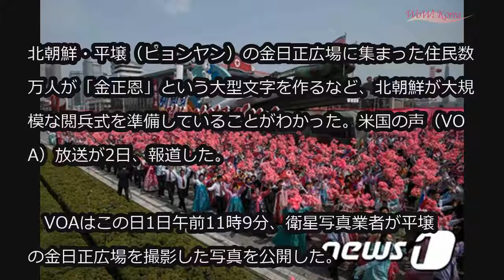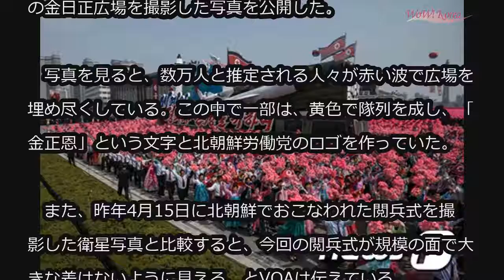北の閲兵式、数万人で「金正恩」の人文字披露か (2/2)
北の閲兵式、数万人で「金正恩」の人文字披露か

北朝鮮・平壌（ピョンヤン）の金日正広場に集まった住民数万人が「金正恩」という大型文字を作るなど、北朝鮮が大規模な閲兵式を準備していることがわかった。米国の声（VOA）放送が2日、報道した。

　VOAはこの日1日午前11時9分、衛星写真業者が平壌の金日正広場を撮影した写真を公開した。

　写真を見ると、数万人と推定される人々が赤い波で広場を埋め尽くしている。この中で一部は、黄色で隊列を成し、「金正恩」という文字と北朝鮮労働党のロゴを作っていた。

　また、昨年4月15日に北朝鮮でおこなわれた閲兵式を撮影した衛星写真と比較すると、今回の閲兵式が規模の面で大きな差はないように見える、とVOAは伝えている。